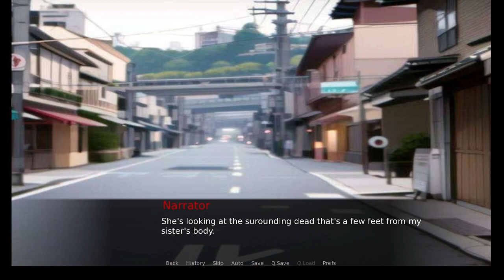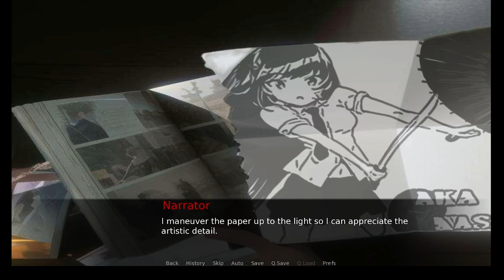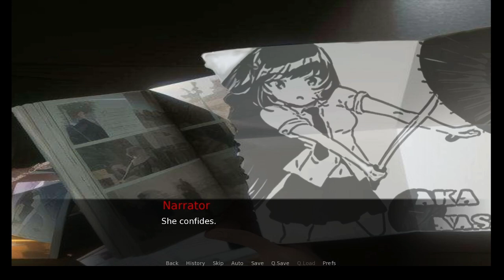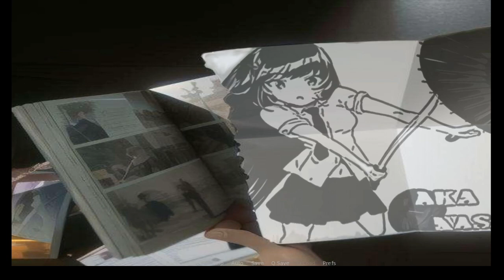Aka Kasa - Prologue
This is a prologue to a story about a boy named Tatsunari in a Zombie Apocalypse.